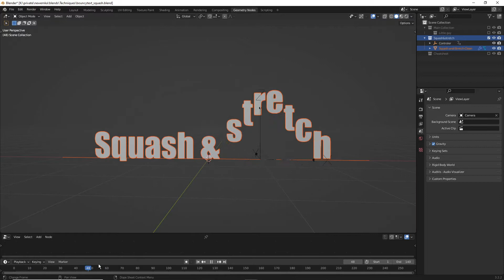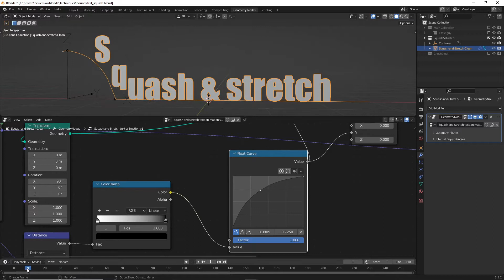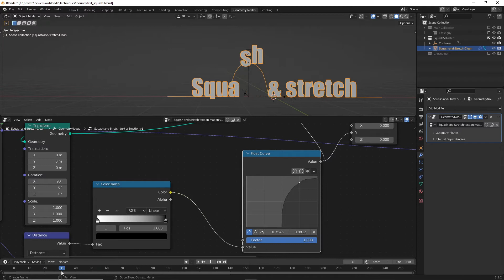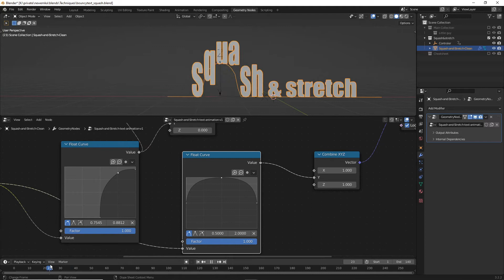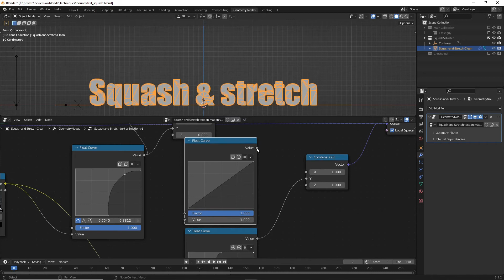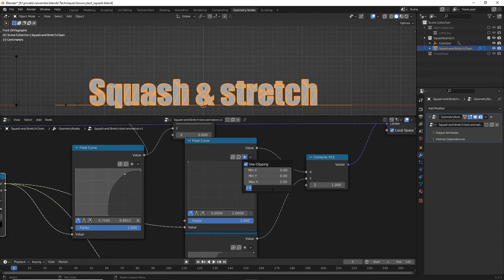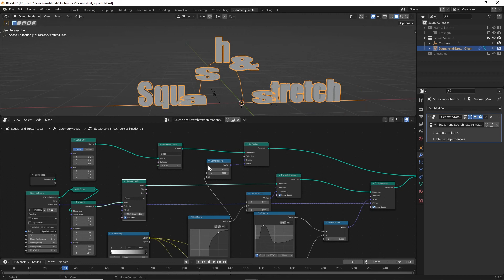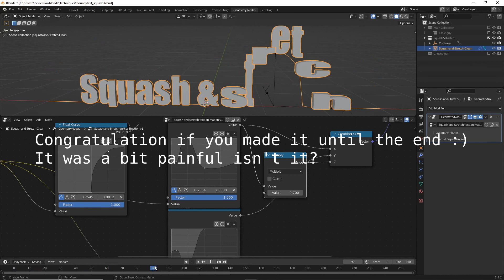Squash and stretch bouncing text animation with Blender 3.2 geometry nodes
Warning: it was made with Blender 3.2  (the file on gumroad has been updated for Blender 3.3)
Here i'm trying to explain how i added squash and stretch animation principles to bouncing text animation with geometry nodes.